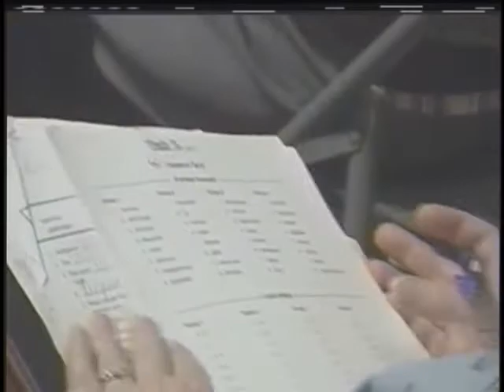Fort Cherry Schools Gifted Program Rube Goldberg Project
Providing intellectual challenges for our gifted students means involving experts from our community.  Future lawyers, engineers, CEO's are presented the opportunity to learn first hand what it takes to compete in the real world.  (Produced by Ford Shankle)